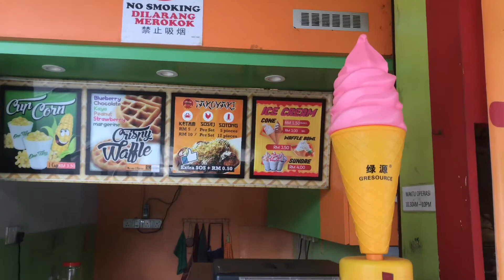🏊小游记🏊‍♀️ 12 June 2020